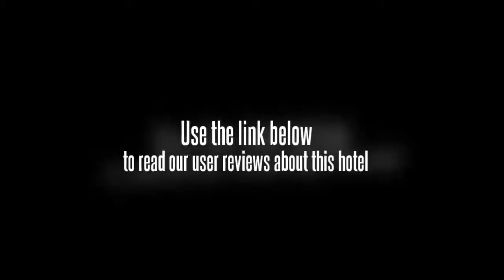Hotel Landmark View